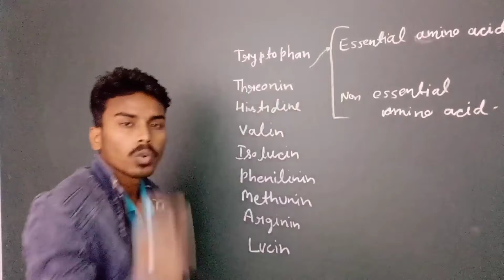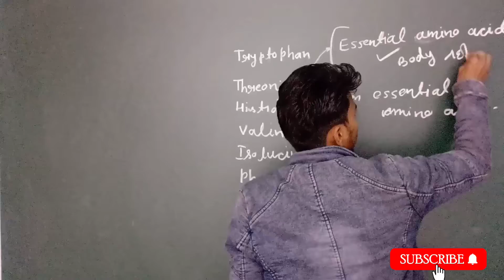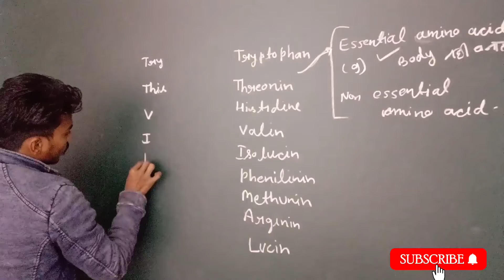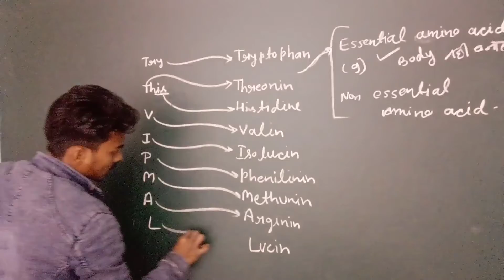Essential and Non essential amino acid | funny Trick to learn | neet2022 TRY THIS VIP MAL trick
non essential amino acids trick by arvind  learn non essential amino acid,
10 essential amino acids with vitamins and minerals capsules,
what is essential amino acid,
10 essential amino acid,
8 essential amino acids,
8 essential amino acids mnemonics,
8 essential amino acids powder,
9 essential amino acids,
9 essential amino acids foods,
9 essential amino acids supplements,
9 essential amino acids mnemonic,
9 essential amino acids in eggs,
9 essential amino acids powder,
9 essential amino acids for muscle growth,
9 essential amino acids quinoa